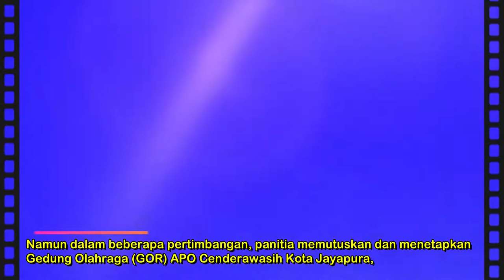GOR Cenderawasih APO KOTA JAYAPURA || Dipih Sebagai Tempat OPEN CEREMONY || KONAS GMKI 2022 PAPUA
Panitia Konsultasi Nasional (KONAS) Gerakan Mahasiswa Kristen Indonesia (GMKI) 2022 Papua, awalnya telah melakukan peninjaun lokasi untuk rencana pembukaan kegiatan KONAS GMKI, di Istora Papua Bangkit, kompleks olahraga, Kampung Harapan, Distrik Sentani Timur, Kabupaten Jayapura, Provinsi Papua.

Ketua KONAS GMKI 2022 Papua, Benyamin Arisoy, SE., M.Si, melalui Sekretaris Umum, Christian Sohilait, ST, M.Si, menuturkan, awalnya panitia telah melakukan peninjaun dan memilih Istora Papua Bangkit sebagai lokasi pembukaan KONAS GMKI 2022. Namun dalam beberapa pertimbangan, panitia memutuskan dan menetapkan Gedung Olahraga (GOR) APO Cenderawasih Kota Jayapura, sebagai pusat pelaksanaan pembukaan KONAS GMKI 2022 Papua, dengan alamat Jln.Samratulangi, Distrik Jayapura Utara, Kota Jayapura.

“Awalnya kami memilih Istora Papua Bangkit sebagai lokasi pembukaan KONAS GMKI 2022 Papua. Namun dalam beberapa pertimbangan, kami panitia memutuskan dan menetapkan Gedung Olahraga (GOR) APO Cenderawasih Kota Jayapura, sebagai pusat pelaksanaan pembukaan KONAS GMKI 2022 Papua, pada 23-27 Agustus," ujar Sekretaris Umum, Christian Sohilait, ST, M.Si, kepada wartawan, Rabu 15 Juni 2022 Malam, di Sekretariat KONAS GMKI, GOR Waringin, Kotaraja.

Sekedar diketahui, Wisma Atlet Mandala disetujui menjadi tempat penginapan dan pusat kegiatan selama tanggal 25-27 Agustus, bagi peserta KONAS.

Untuk peserta KONAS GMKI sendiri bakal mencapai 600-700 peserta dari seluruh cabang GMKI ditanah air.

Selain itu, letaknya tempat pembukaan KONAS GMKI tersebut, sangat strategis karena berada di pusat jantung Kota Jayapura, ibu kota Provinsi Papua.

Dari sisi historisnya tempat pembukaan KONAS GMKI tersebut,
bukanlah sebuah tempat GOR biasa, melainkan memiliki catatan sejarah penting buat kemajuan dan perkembangan olahraga di Tanah Papua. GOR Cenderawasih bersama Stadion Mandala dibangun ketika Gubernur Irian Jaya waktu itu, dipimpin alm. Acub Zainal, 1975 silam.